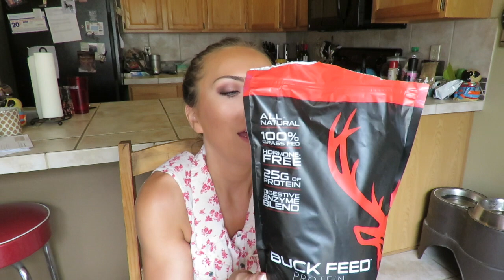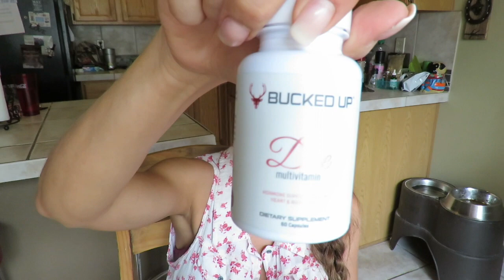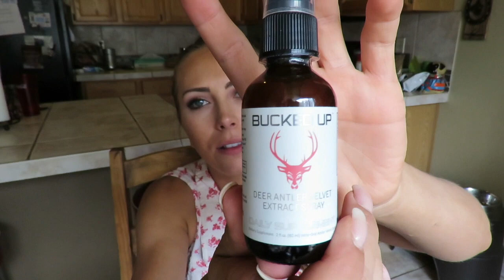Bucked Up Honest Review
Hey guys I recently became a brand ambassador for Bucked Up, and I wanted to share my honest opinion of the clothes and supplements!!